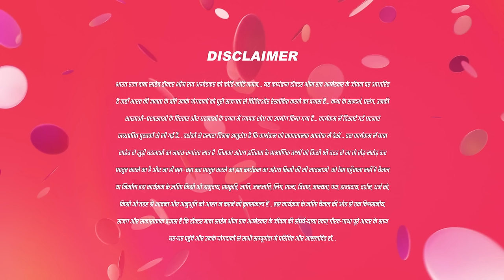Rama ने क्यों Job छोड़ा? | Ek Mahanayak - Dr B R Ambedkar | Full Ep 1032 | 13 Mar 24 |Ramabai| And TV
The factory manager falls prey to Karuna's ploy and is fired. Soon, Karuna becomes the new manager. Karuna gets the factory cleaned by Lakshmibai. Ramabai quits the job and feels sad.

Show Name : Ek Mahanayak - Dr B R Ambedkar
Producer/Star Cast : Atharva,Narayani Mahesh Varne,Jagannath Nivangune
Episode No : 1032